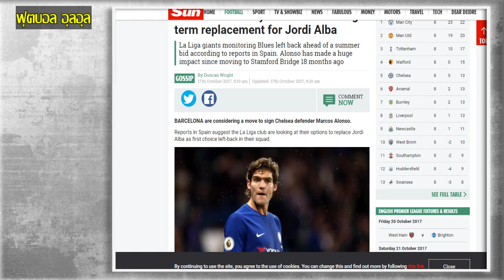บาร์เซโลนา ต้องการคว้าตัว มาร์โกส อาลอนโซ !